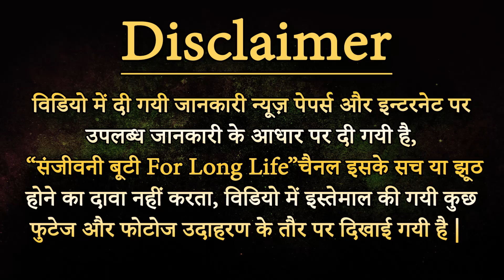नीचे के बालों को 5 मिनट में हमेशा के लिए गायब करें । जानिए कैसे । Remove unwanted hair #9